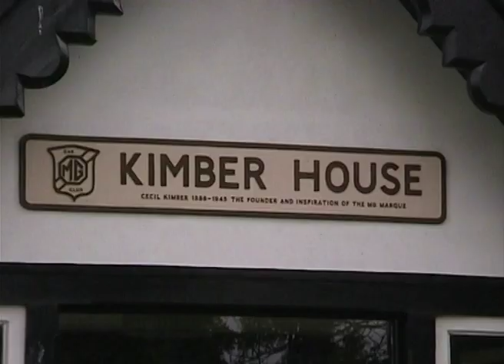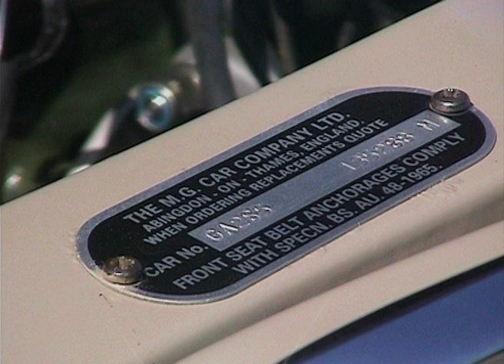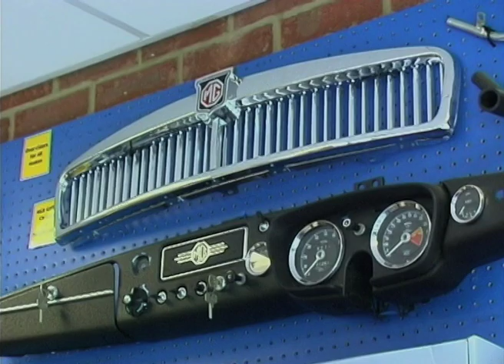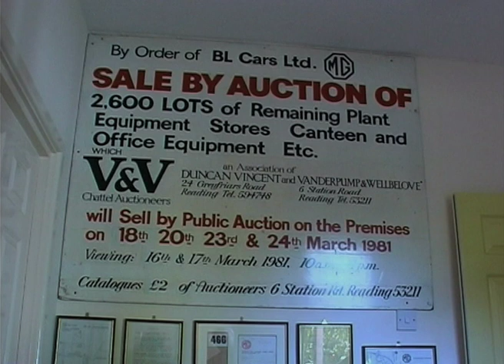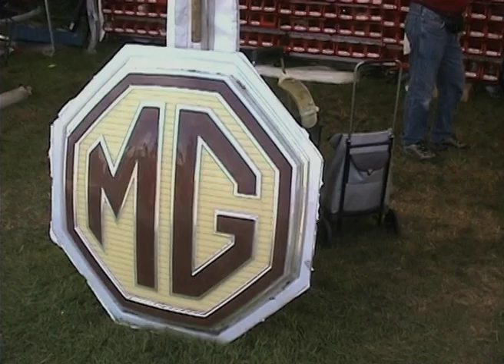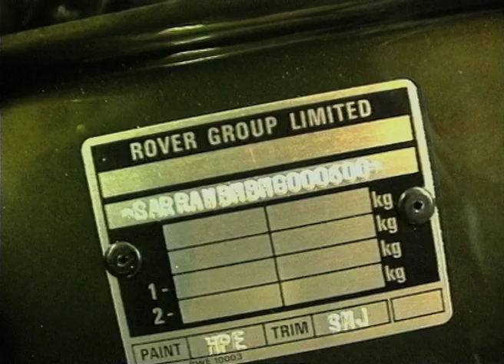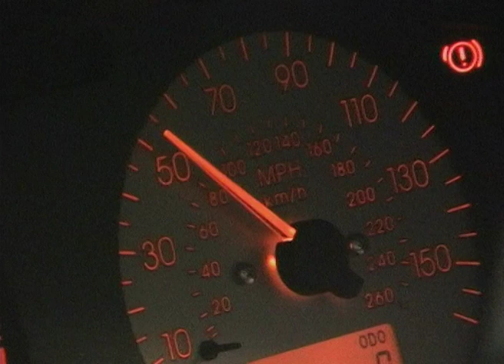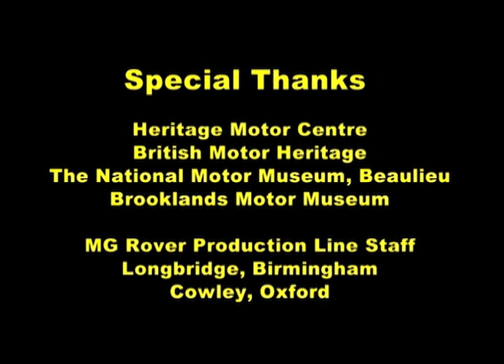MG The Legend - Film Documentary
Now for the first time exclusively to Bitesize TV, the complete version of this 2003 classic car film. Former BBC Top Gear, Wheeler Dealer, The Garage and Car SOS director Jamie Langton created this now cult 'Legend' series of classic car documentaries. Each film tells the story of famous and iconic vehicles. In this film the story of the MG is told through the eyes of owners who all share a passion for their cars and many key people involved with its design. Also included is unique and historic production line footage which includes the MGRV8 at Cowley, and the MGZ range of cars being built at the historic Longbridge factory. Originally available as a DVD sell through, the title sold worldwide and set the style for future supercar build TV shows. The soundtrack for the series was specially commissioned from TV and film composer Garry Judd.

WARNING: This film is copyright to Jamie Langton 2003, any unauthorised downloading, copying either complete or in part in any way is strictly forbidden.